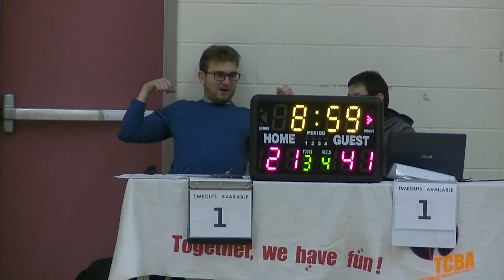Season 15 - Nov 25 Markham Royals vs Bel Air Academy (2/2)